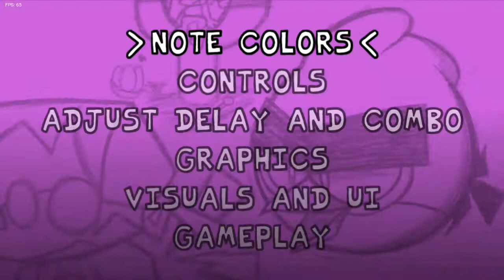Friday Night Funkin'Vs Red v1 (Demo/Angry Birds/Hard/Fnf mod)